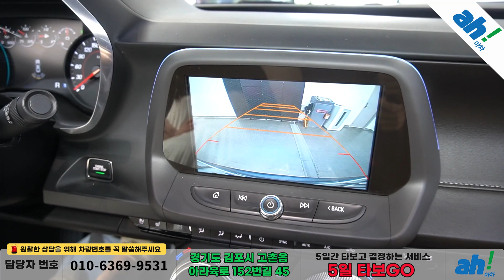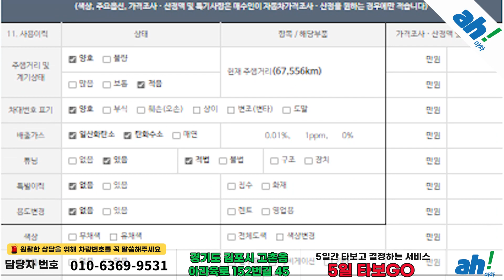[아차] 전체 랩핑과 함께 볼라 가변배기로 스포티함 UP!! 중고차추천 🏎 쉐보레(GM대우) 올 뉴 카마로 SS 6.2 V8 feat. (09조4443)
1. 차량대금의 10% 결제 및 계약서 작성(차량 체크리스트)
2. 종합보험 가입(최소 3개월, 자차 포함)
3. 5일간 타보고 구매확정 시 차량대금 잔액 및 부대비용(이전비 등) 입금 후 이전 등록
4. 타보고 차량 반납 시 이유 불문 환불 처리(제반 비용 공제)

5일간 타보고 구매 결정하실 수 있는 서비스입니다.